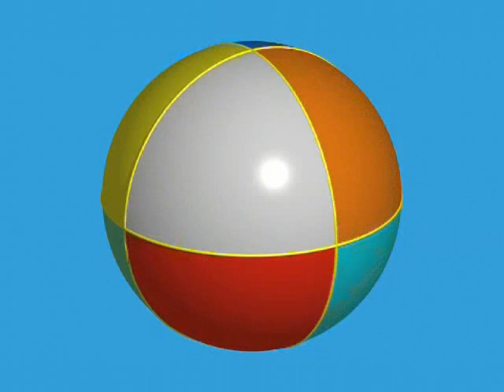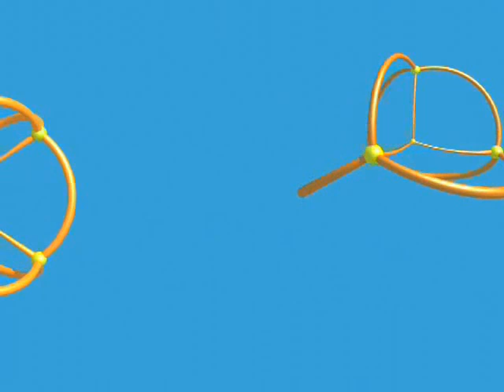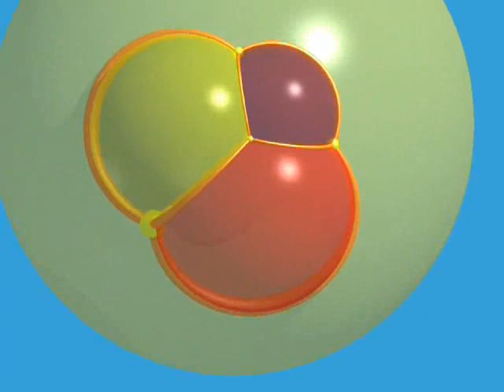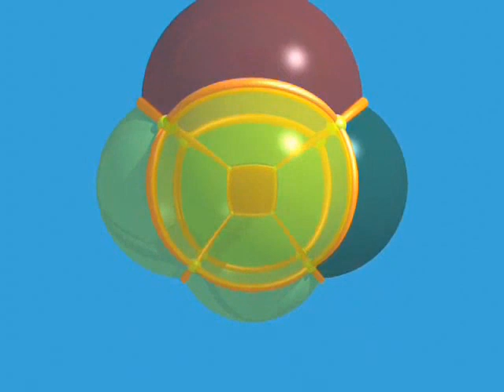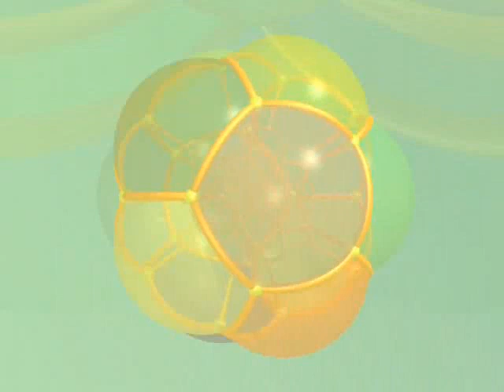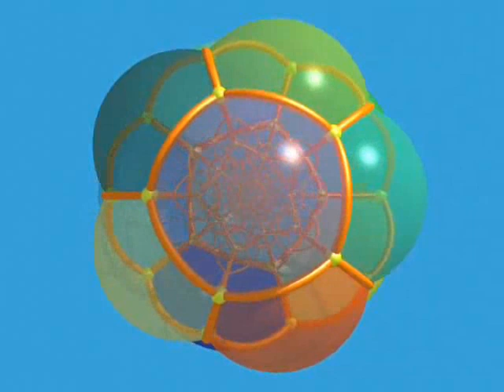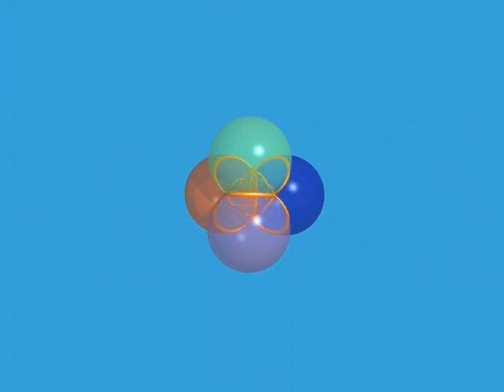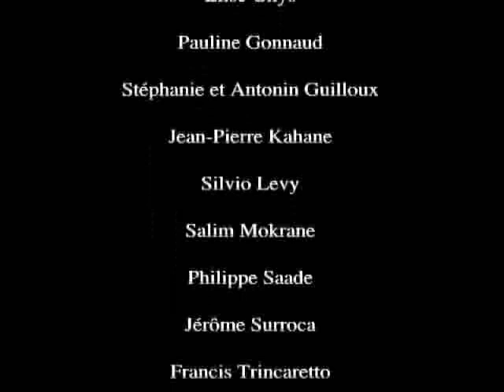Into the 4th Dimension [P4/12] - Inflated 4D Objects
This video is the fourth in the series that will lead us into the fourth dimension. This video explains to us about how one can accurately find a point on a 4D object by inflating it.